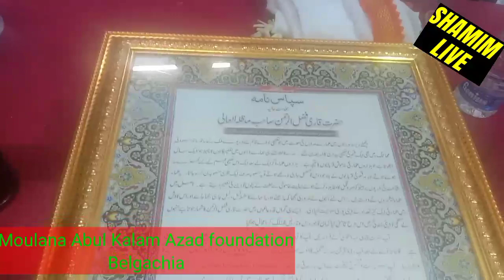moulana abul kalam azad foundation at Belgachia an award give to Qari Fazlur Rahman in the name of